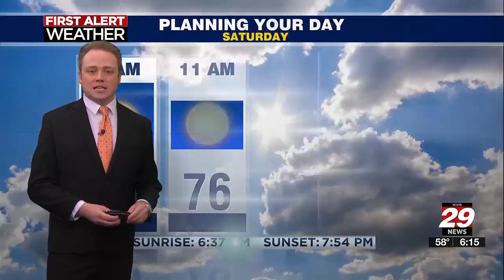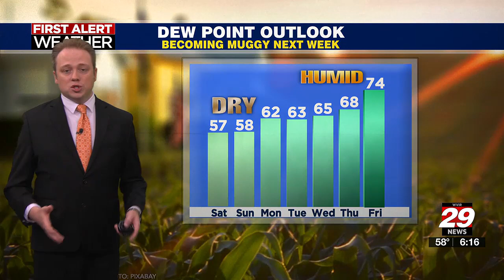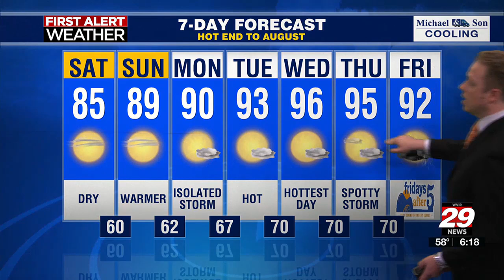Here is the Next Big Thing I'm tracking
Hotter, more humid soon with spotty storms